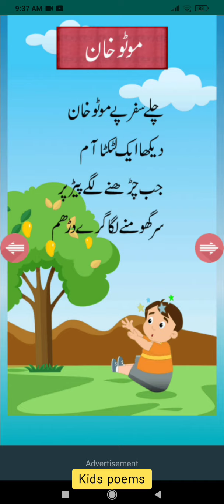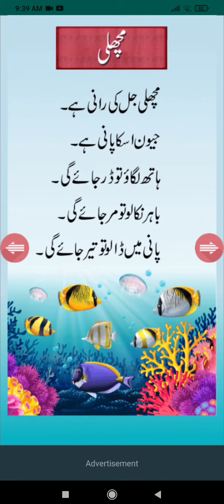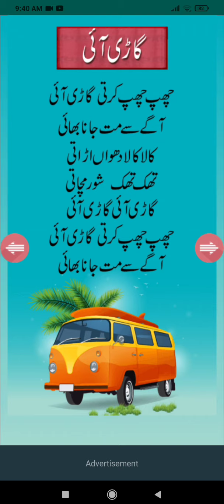moto khan billi meri kali ha kids poems urdu